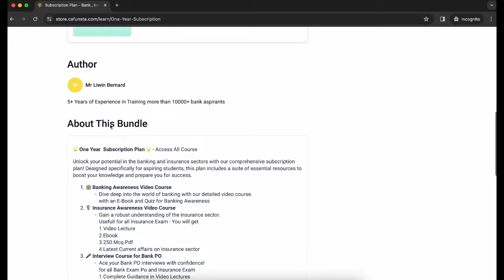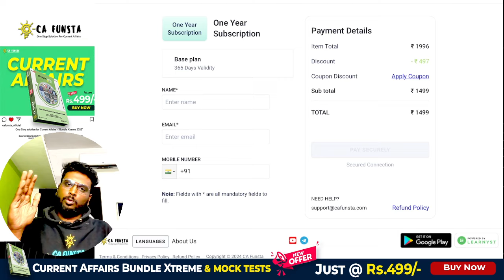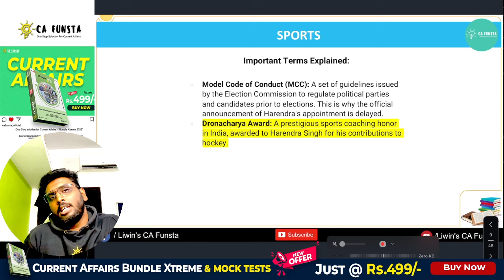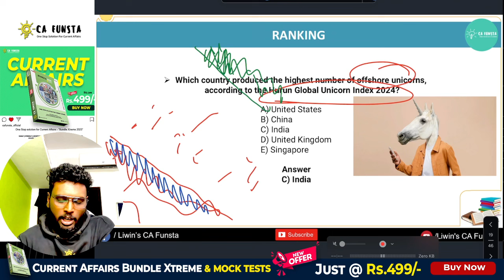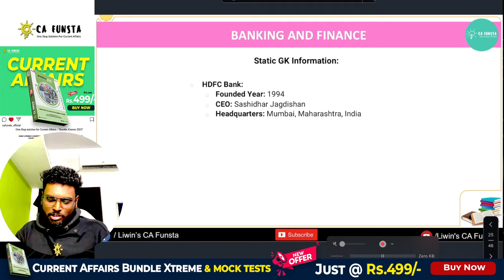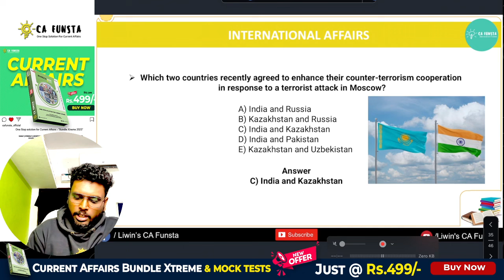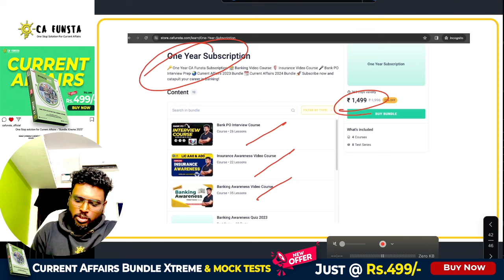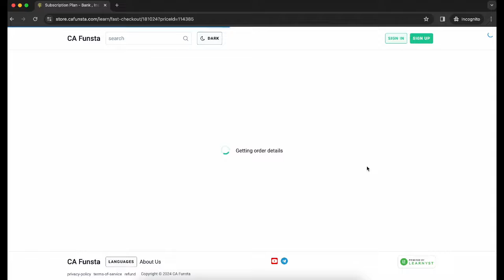🔴 Live | 🔥 Daily Current Affairs 2024 | 📚 April - 11 | Mr Liwin